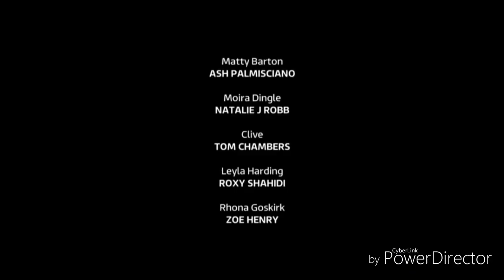Emmerdale - Robert and Charity Refused To Let Ross & Rebecca Takes Seb and Moses With Them (30/10/18